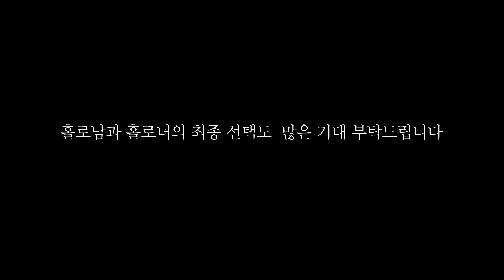【 한국 남자와 처음 소개팅 하는 그녀들의 선택은? (100% 실제 반응) 】 베트남 [22] 🇻🇳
현재 진우 여행지 🚩 태국 🇹🇭 [ENG SUB]

 BGM
🎵 Track Info
Arcando  In My Head feat Britt Lari